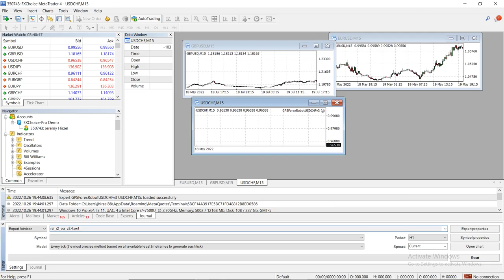SWFL Bald Eagles 10/26/2022 17:14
Since Hurricane Ida hit, the live stream has been offline from 9/26/22 until 10/20/22. Afterwards, there wasn't enough power to run the tilt. But all that has since been fixed.